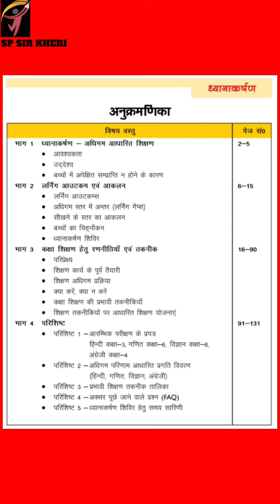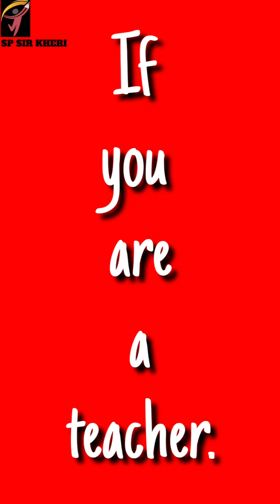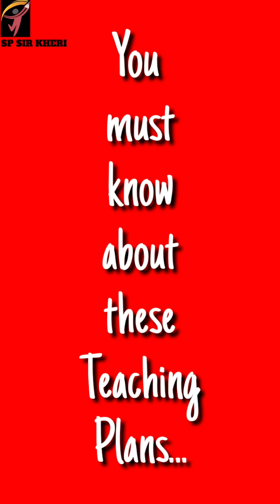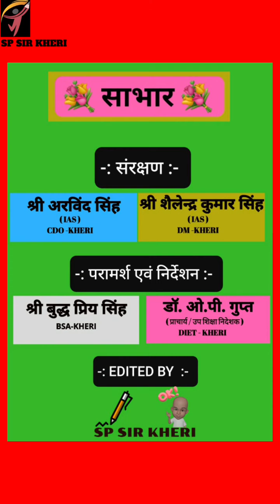ध्यानाकर्षण मॉड्यूल Dhyanakarshan Module 1ध्यानाकर्षण भाग अनुक्रमणिका । क्विज Mission Prerna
This video is just for education and awareness.